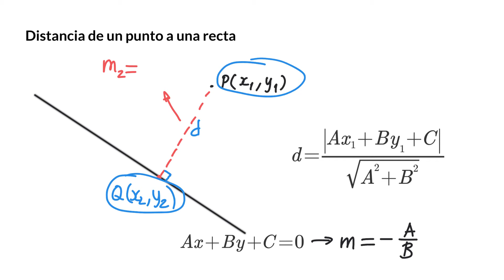Geometría analítica. Distancia de un punto a una recta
Fórmula para determinar la distancia de un punto hasta una recta dada